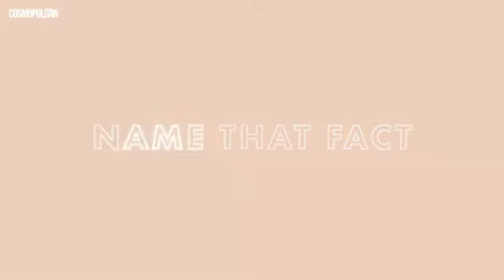Olivia Holt talk me out of it+leslie nord2+